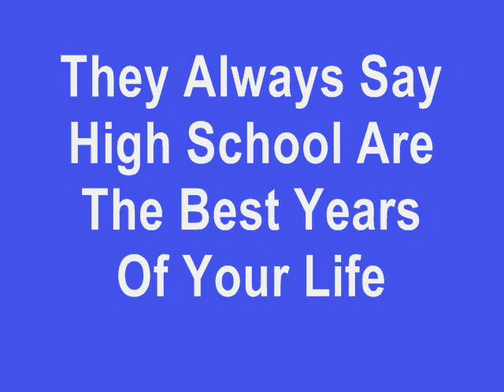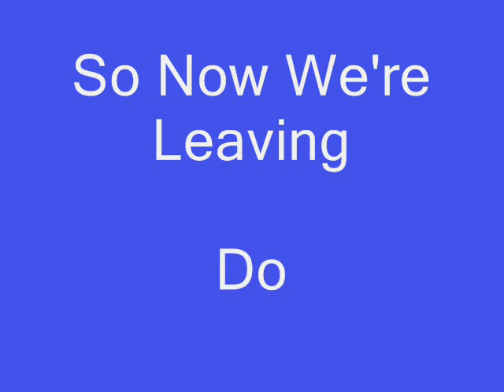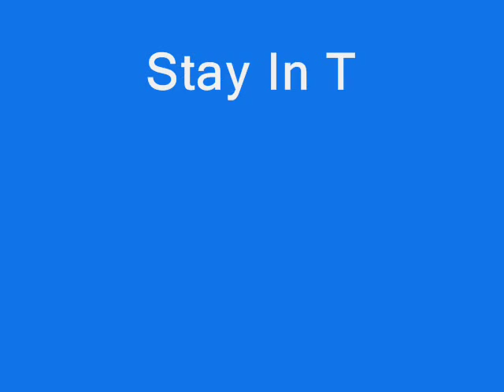Claydon High 2003 - 2008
Class of 08. by charlotte lawrence